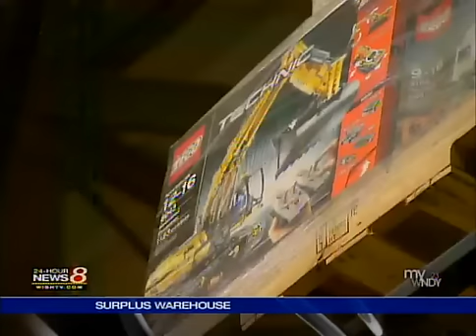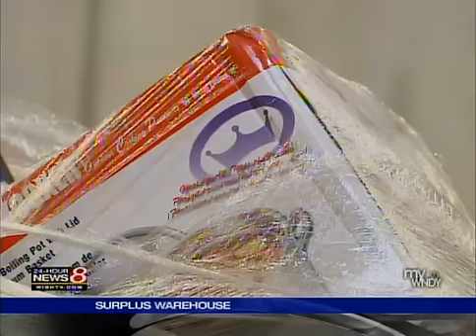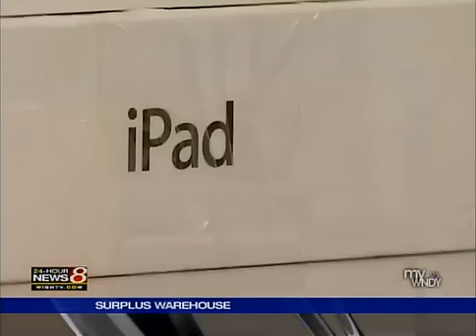Holiday Returns Big Business in Plainfield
From WFAA, CBS 8 Indianapolis